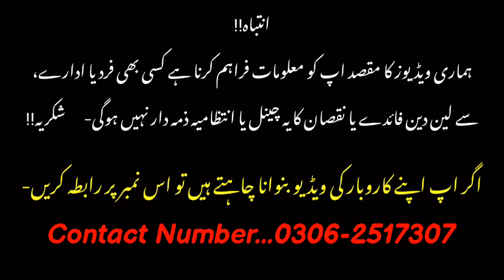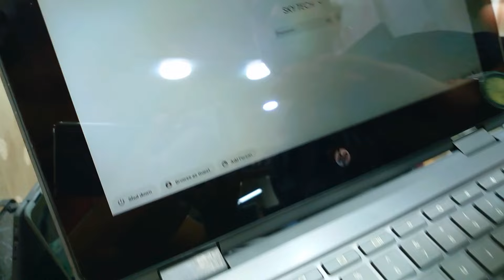Cheapest Touch Screen Chromebook | Chromebook & Laptop Price In Pakistan |Cheap Chromebook Only 8000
Shop Name...SKY TECH
Shop Address...M.A Jinnah Road Amma Tower First Floor Shop No F-75 Saddar Karachi